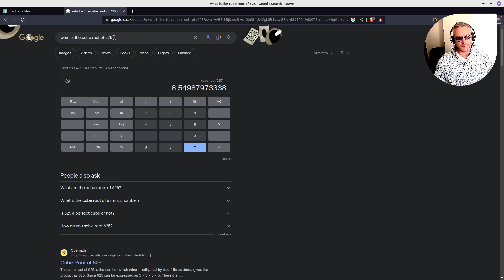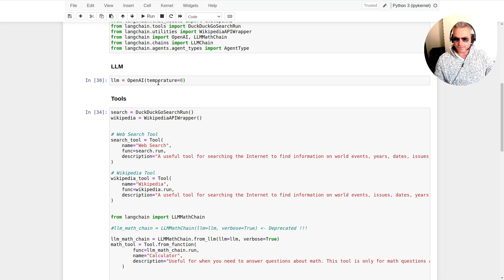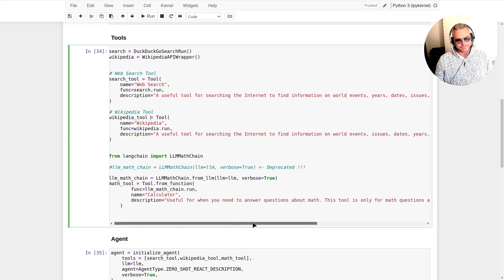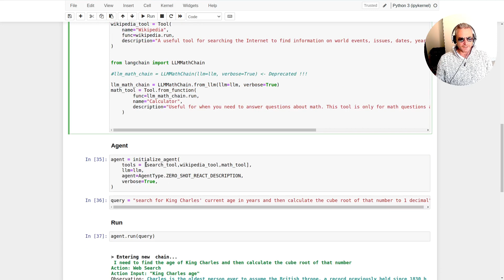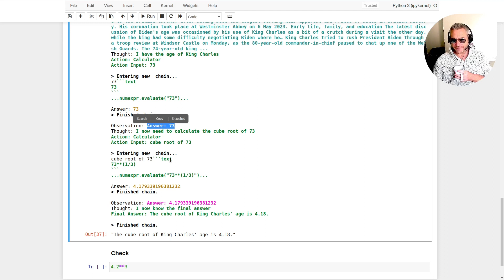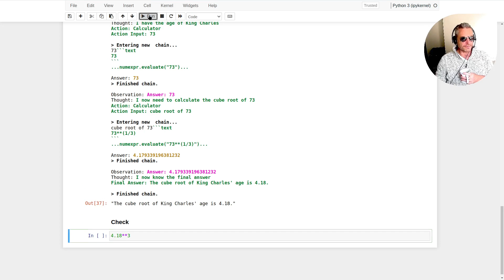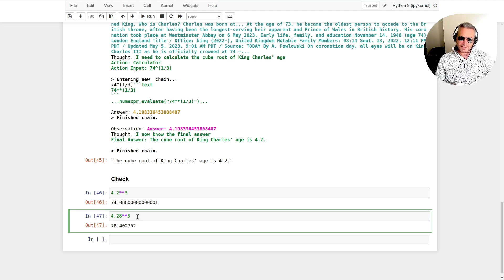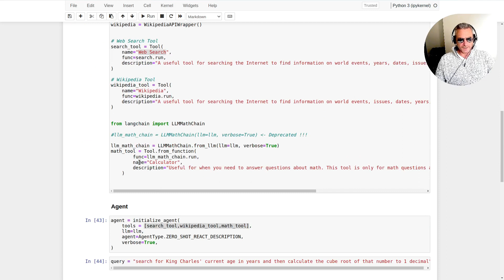LangChain Tools | Free Web Search + Math Tool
LLMs are rubbish at Maths! This video demonstrates how to use tools with an agent in LangChain.
to do accurate mathematics. I show an example and then add the math tool to fix it. We use wikipedia and ducduckgo for the search and alter the descriptions to make sure they are used for date sensitive searches.

- chapters -
00:00 intro
01:37 SerpAPI alternative?
03:19 tools
05:24 deprecated code for LLMMathChain
08:48 Action:Calculator
11:33 check chatGPT with cube root

I also fix the deprecation warning:
❌ llm_math_chain = LLMMathChain(llm=llm, verbose=True) old way

✔️ llm_math_chain = LLMMathChain.from_llm(llm=llm, verbose=True) new way